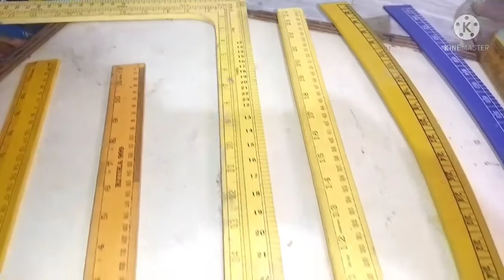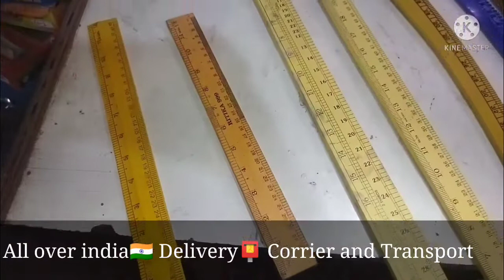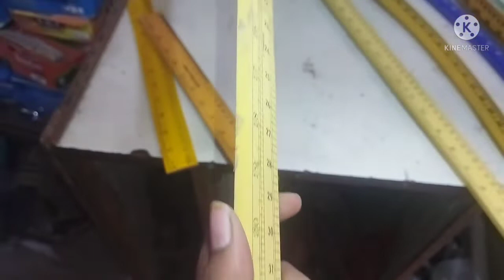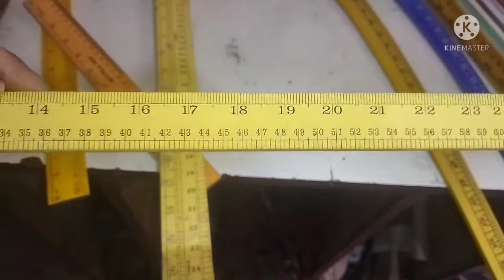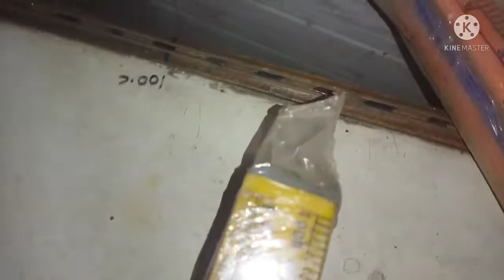Wooden Scale Safe patti L.scale Tailoring✂Cutting tools wholesale all size available plastic wooden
ZamZam Material Store

All kind of Gents and ladies Material Wholesals

1139 Chowk kishan ganj azad market near imli wali masjid sadar bazar

Mohd Danish    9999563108  what's aap no

coat Button
threads box all Material available